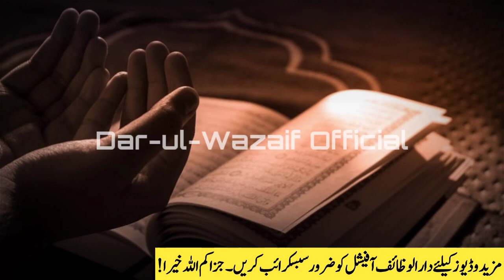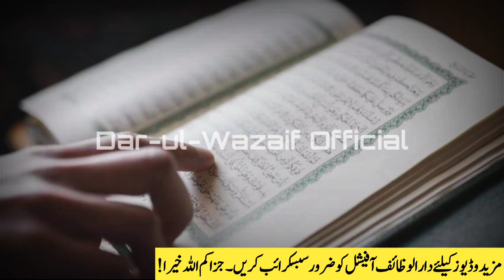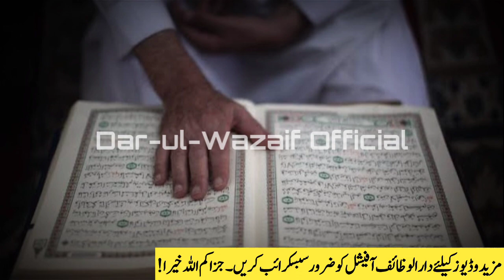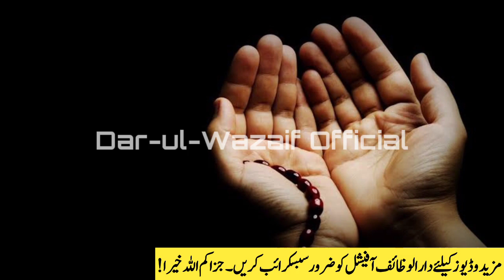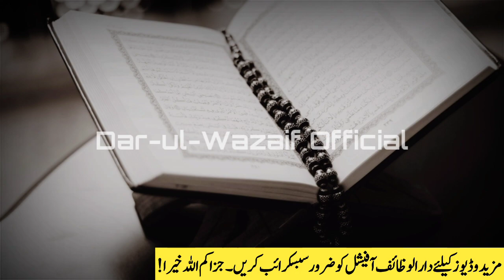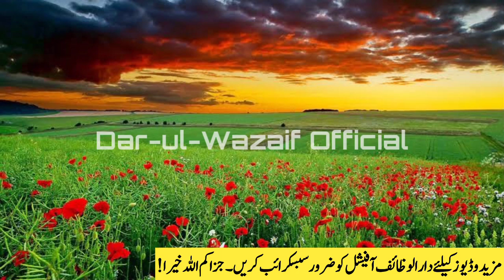Surah Al Zuha Ka Wazifa For Success | Surah Waduha Special Wazifa | Powerful Wazifa For Hajat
Dear Brothers And Sisters! I am here with the new video Surah Al Zuha Ka Wazifa For Success.  Surah Waduha Special Wazifa For any hajat and needs. Recite  Surah Al Zuha daily for money,rizq,hajat and success. Powerful Wazifa For Hajat.

► New Topic:
Surah Al Zuha Ka Wazifa For Success

► Previous Topic:
Surah Yaseen Wazifa For Hajat in 3 Days